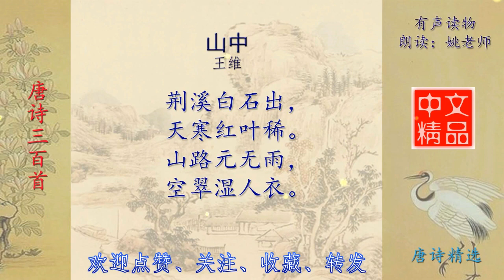山中 唐代 王维